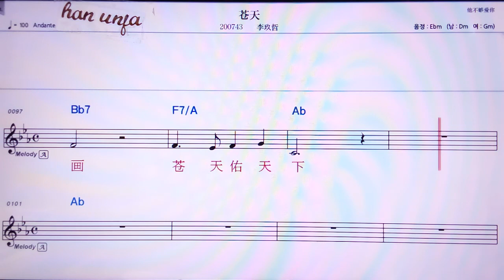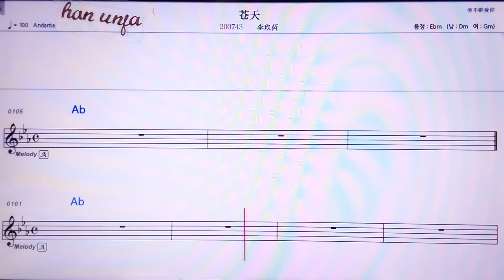💖아이씨아오더이앤칭/쉬루어쒸앤 👍MR,노래방, 가라오케, 악보, 코드, 가사 ,Karaoke,반주